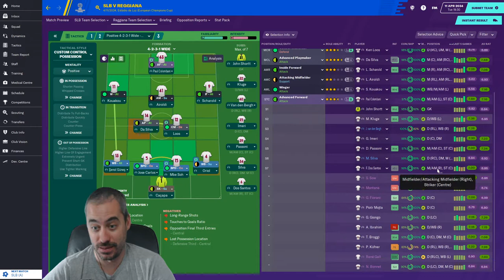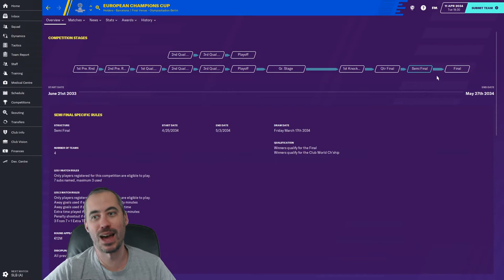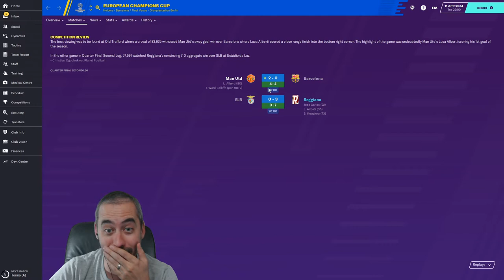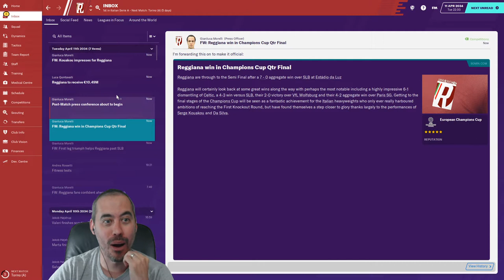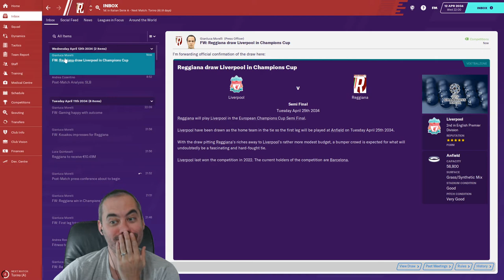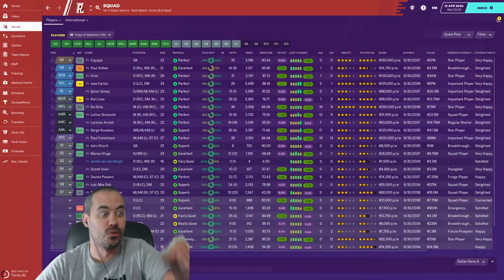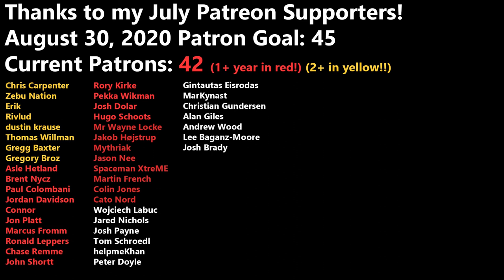FM20 - S15 EP11 - We Shall Give No Quarter Until Our Youth Can Play - Football Manager 2020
Let'sssss go!